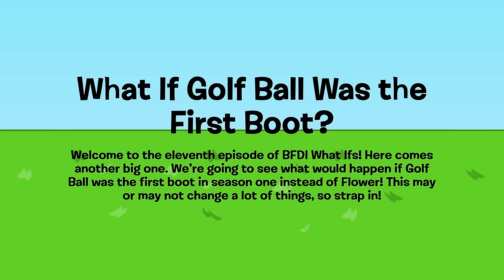BFDI: What If Golf Ball Was the First Boot?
We all know Flower is iconic for many reasons. Winning BFB, being notoriously evil in season one...but most of all, she was the first ever first boot in the entire series. But what if that never happened? And Golf Ball instead had that title? Well, we'll see what would change!